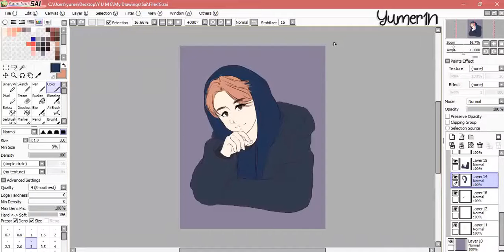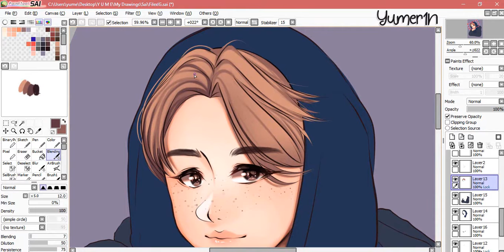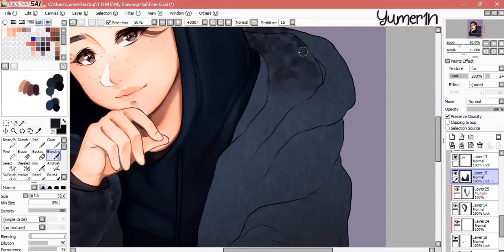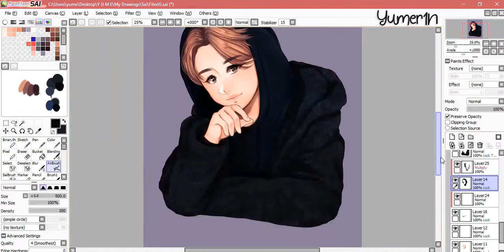【 SpeedPaint 】 Coloring - Stray Kids - Felix【 Paint Tool Sai 】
Recording + Editing program :oCam + FreeSpeedVideo + Camtasia Studio 9

deviantart: @Yumer1n

Thank you again for watching and hope you like it ♡♡